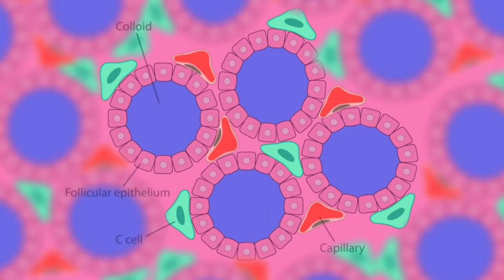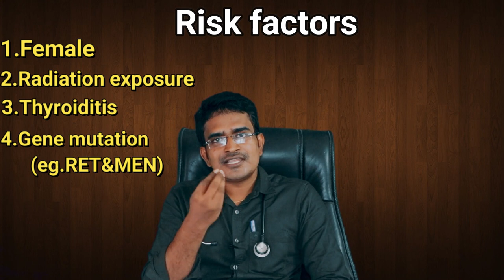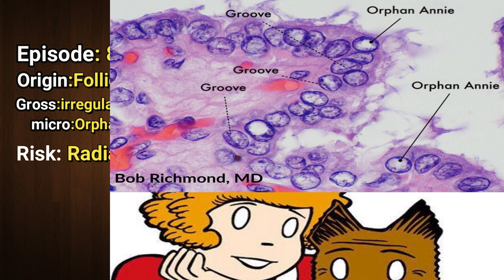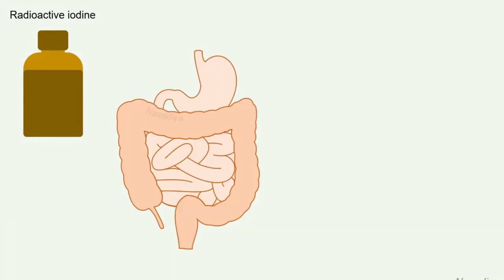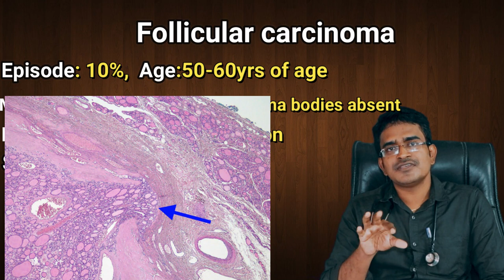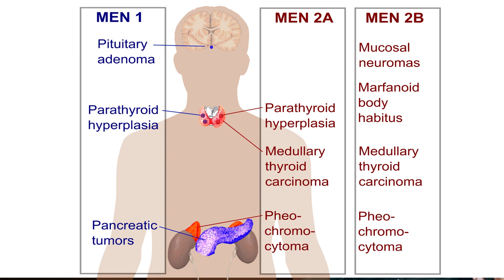Thyroid cancer explanation in tamil/medical awareness in tamil